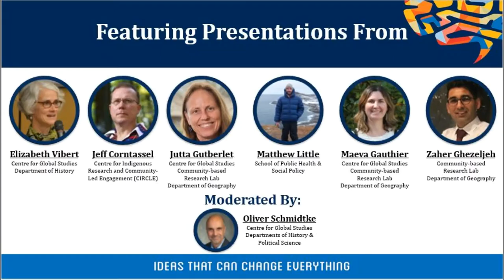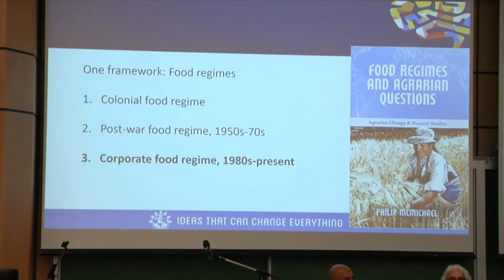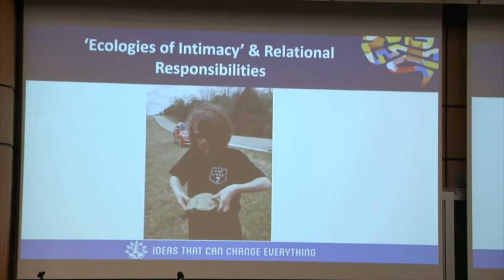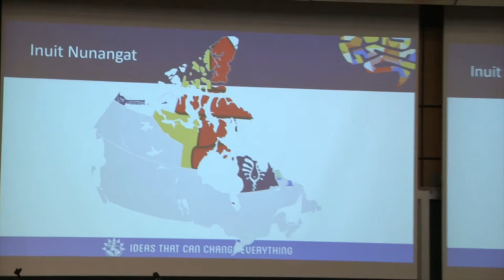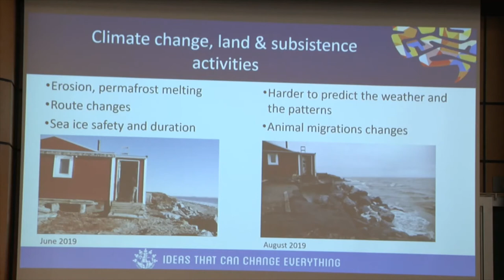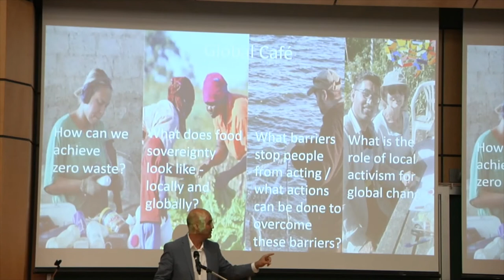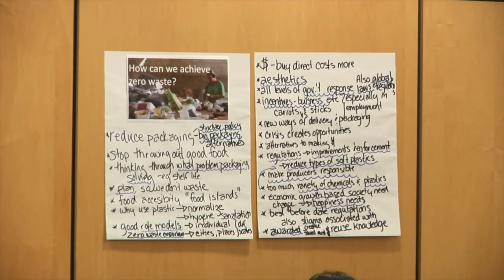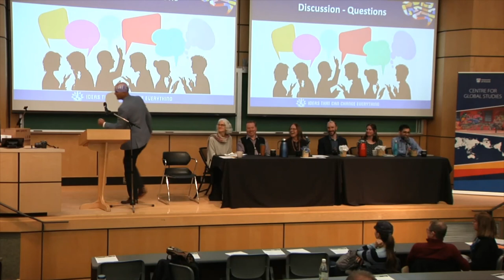Ideafest 2020 - Food Sovereignty in the Era of Climate Crisis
What can communities do to sustainable  manage local and regional food systems in a time of climate crisis and deepening inequality? Join UVic researchers from the Departments of Geography, Public Health and History for a conversation about food security initiatives in urban Victoria, the Canadian North and around the world. Learn what local actions make a difference across the spectrum of food challenges facing our world, from access and waste, to packaging and contamination.

Host: Oliver Schmidtke (Director, Centre for Global Studies).

Presenters: Jeff Corntassel (CIRCLE and Department of Indigenous Studies); Maeva Gauthier and Jutta Gutberlet (Centre for Global Studies, Community-based Research Lab, Department of Geography); Zaher Ghezeljeh (Community-based Research Lab, Department of Geography); Matthew Little (School of Public Health & Social Policy); and Elizabeth Vibert (Centre for Global Studies, Department of History).